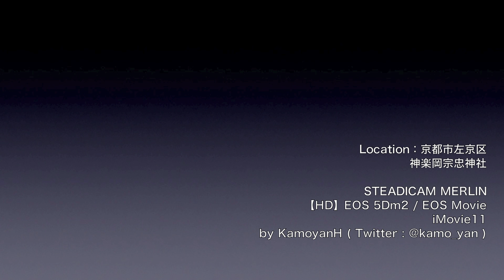ふら～り初詣2012 神楽岡宗忠神社@京都市〔STEADICAM MERLIN〕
毎年恒例にしておる吉田神社から神楽岡宗忠神社への初詣に行ってきました。
昨年に引き続き参拝の様子を撮影しました。

神楽岡宗忠神社は教祖黒住左京藤原宗忠が文化11年(1814)の冬至の日の出を拝んでいる時、人神一体の霊感を受け、黒住教を創始した。
黒住教は、幕末の新興民衆宗教の一つで、教義は、天命（太陽神・天照大神）を宇宙創造の中心とし、人心をその分霊とみて、神人合一を説いています。
伝統的な神祇観に近く、ために神道界や尊皇思想家に受け入れられ、安政3年(1856)、朝廷から「宗忠大明神」の神号を与えられ、文久2年(1862)高弟の一人、赤木忠春を中心とした門人たちが、神楽岡(吉田山)に社殿を建立しました。
幕末、慶応元年(1865)には孝明天皇の勅願所とな り、皇室や二条家、九条家などの公家からも深い崇敬を受ける。
現在の本殿は明治45年(1912）の改築で 、拝殿も昭和12年(1937)に改築されたもの。本殿と並ぶ神明宮（北社）には、二条家から移された天照大御神（あまてらすおおみかみ）を祀っている。